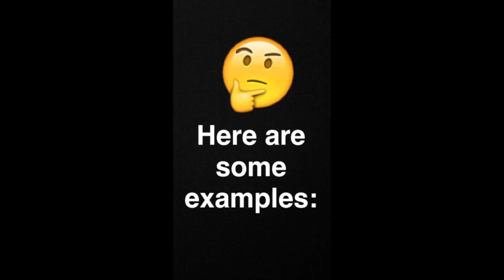Conventions Snapchat Story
It’s from our Snapchat account so it doesn’t have sound like a traditional video. This particular clip talks about USAGov’s Guide to Conventions.

The political party conventions have already started.
Here, parties meet to choose their nominees for president and vice president, also know as the ticket.
Here are some examples:
John F. Kennedy & Lyndon B. Johnson
Frank Roosevelt & Harry Truman
Ronald Reagan & George H.W.  Bush
Teddy Roosevelt & Charles W. Fairbanks
Review these terms before the convention starts.
Delegates -awarded when a candidate wins a state primary or caucus.
Superdelegates - Key members of the Democratic Party not pledged to a candidate.
Unbound delegates -  Republicans whose votes are not tied to their state’s results.

This year, the Republican National Convention takes place July 18 through the twenty first in Cleveland, OH.
The Democratic National Convention takes place July 25th through the 28th in Philadelphia, PA.
Remember to register to vote at Vote.gov.
And visit USA.gov/voting to get all the election information you need.